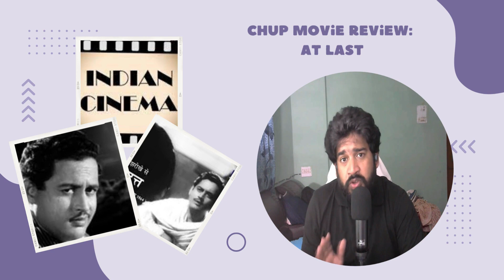MOVIE REVIEW OF Chup: Revenge of the Artist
Chup: Revenge of the Artist is a 2022 Indian Hindi-language psychological crime thriller film written and directed by R. Balki. The film stars Dulquer Salmaan , Sunny Deol in lead roles with Shreya Dhanwanthary and Pooja Bhatt in supporting roles. It was released on 23 September 2022.